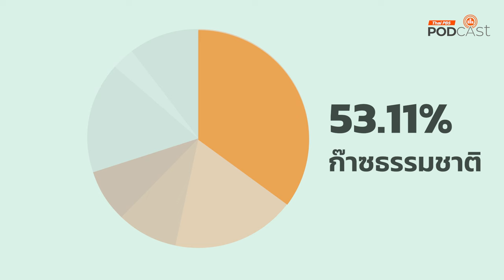เกิดอะไรขึ้นเมื่อไทยเคยไฟฟ้าดับทั้งประเทศ | สะอาด Podcast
วันนี้ ”สะอาด Podcast” จะพาย้อนเวลาไปสำรวจเหตุการณ์ไฟดับครั้งใหญ่ของประเทศไทย ที่สะท้อนถึงความมั่นคงของพลังงานไทย และความมั่นคงทางพลังงานเป็นสิ่งเดียวที่เราควรให้ความสำคัญหรือเปล่า ซึ่งจะนำไปสู่คำตอบว่า ทำไมวันนี้ประเทศไทยจึงต้องเดินหน้าไปสู่การผลิตไฟฟ้าจากพลังงานสะอาดมากขึ้น

พบกับ ใบหม่อน (ทรรศิกา สิงห์ตุ้ย) และ โบ้ท (ชาคร เลิศนิทัศน์) ที่จะมาเปิดเบื้องหลังพลังงานไทย ในรายการ